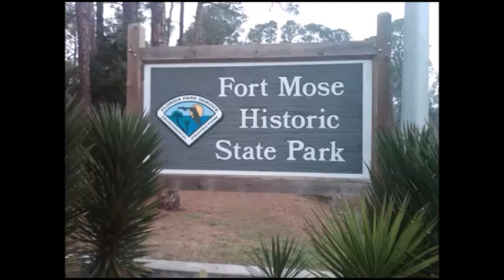Historia del Fuerte Mosé españoles que liberaron a los esclavos negros en Florida PARTE 2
El Fuerte Mosé (en inglés Fort Mose) fue el primer asentamiento legal de colonos negros libres, o sea no de esclavos, tanto hombres como mujeres, en lo que actualmente es el
territorio de Estados Unidos. Situado a 3.2 km de la ciudad de San Agustín (que es la ciudad más antigua de EEUU),
en el estado de Florida. Al igual que otras fortificaciones de la zona, el  Fuerte Mosé tenía como objetivo vigilar la frontera con la colonia británica de Georgia y dificultar cualquier asalto sobre Florida (por entonces, España).
Debido a su situación fronteriza con el Imperio Británico, la Florida
española terminó por convertirse en un santuario para los esclavos africanos que lograban escapar de las Carolinas y Georgia. Pues los esclavos negros conocían el trato mucho más justo y humano que les proporcionaba España (podían comprar su libertad, tenían derecho a que sus familias no fueran separadas, etc).
Quienes consiguieron ese objetivo encontraron en Fuerte Mosé refugio y libertad, bajo la soberanía española. Esto ocurría más de 1 siglo antes de la "Proclamación de Emancipación" de Abraham Lincoln (1863). Por ello actualmente Fort Mosé está considerado como un lugar de gran importancia en la historia afroamericana de los Estados Unidos.
Al contrario que en Carolina o Georgia, en la Florida y otras tierras bajo soberanía española muchos negros eran libres, y aunque tampoco faltaban los esclavos, su situación, conforme a la tradición legal española, basada en el antiguo derecho romano y la doctrina católica, era mejor que la de los esclavos de las colonias británicas, pues podían tener pertenencias personales, mantener unidas sus familias, acudir a los tribunales en defensa
de sus derechos e incluso podían comprar su libertad.
Debido a ello, muchos esclavos que lograban escapar de los británicos intentaban llegar a la Florida española. En 1693 el Rey Carlos II de España ordenó que todos los esclavos negros fugitivos británicos que alcanzasen Florida, hombres o mujeres, siempre que abrazasen la fe católica, fuesen liberados.
Muchos de ellos formaron una colonia de hombres y mujeres libres en Mosé, donde construyeron un fuerte con ayuda española como defensa contra los ingleses. Todos ellos bautizados, juraron fidelidad a España y adoptaron nombres cristianos.
El fuerte sufrió varios ataques pero siempre resistió hasta que en 1740 fue conquistado en forma fugaz por tropas inglesas. Pues los negros huyeron a la vecina San Agustín y con el refuerzo de tropas españolas, reconquistaron el fuerte. El cual reconstruyeron y reocuparon hasta 1763. Pero tras la cesión de La Florida a Gran Bretaña, los negros se negaron a vivir bajo soberanía británica y se marcharon a vivir a otro territorio español: Cuba. Así pues, una parte de los negros de Cuba desciende de aquellos esclavos negros que como hombres libres vivían en Fuerte Mosé.
18 años después, en 1781, Bernardo de Gálvez y Madrid (el de la famosa ciudad de Galveston, Texas) reconquistó para España La Florida y Fuerte Mosé, aunque ya, sin los negros para reconstruir su colonia, el fuerte no fue reconstruido. Años más tarde, un regimiento de estadounidenses lo ocupó, hasta que en 1812 las autoridades españolas les echaron y destruyeron lo poco que quedaba del fuerte. El fuerte, lo que de él quedaba, pasó
definitivamente a manos de EEUU cuando en 1819 España les vendió La Florida.
Fuerte Mosé es una historia no muy conocida pero no así para muchos negros de EEUU, ya que tienen rpesente que fue la primera colonia de hombres y mujeres negros libres de EEUU